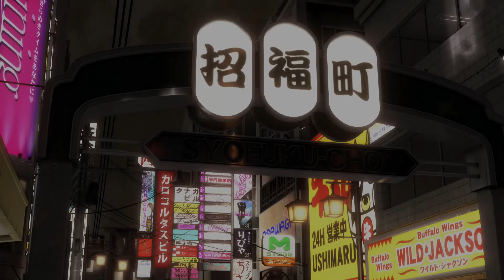Yakuza 5 Remastered - Substory: Geriatric Dance-Off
After completing Dancin' Akiyama, our hero can see a peculiar show just South of Bishamon Bridge, an old lady styling on some youngsters with her dancing moves! Akiyama will soon get challenged, and so a dance battle will follow! Win that one and you'll earn 1,000 yen, it ain't much, but it's honest work.